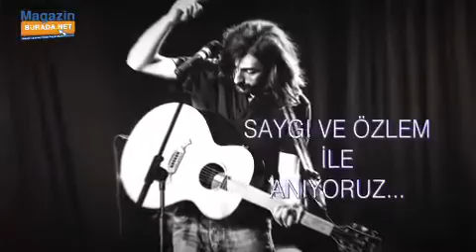Kazım Koyuncu’yu ölümünün 14. Yılında anıyoruz